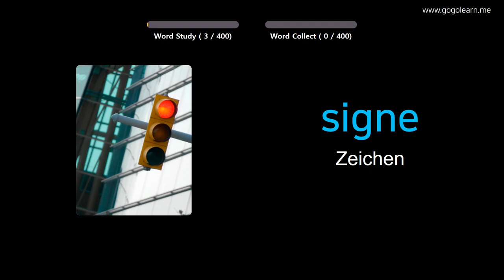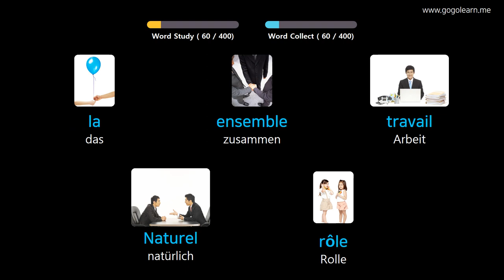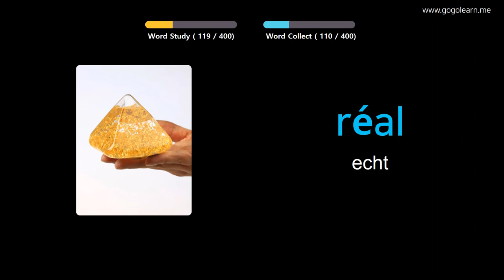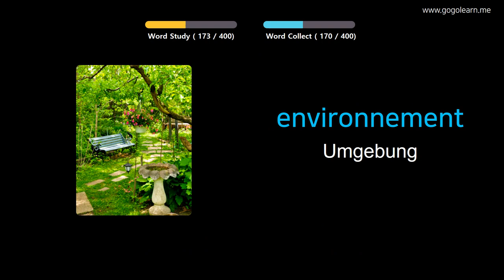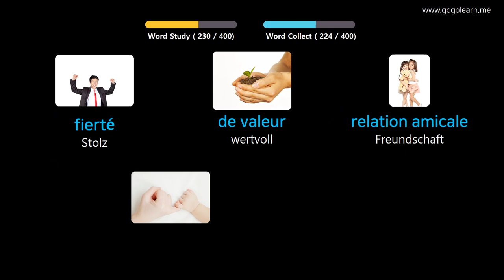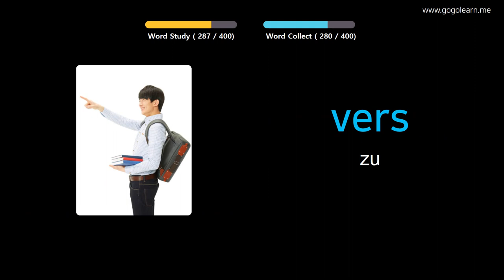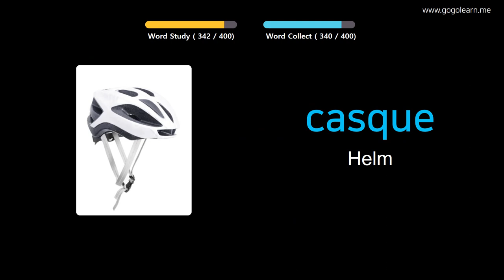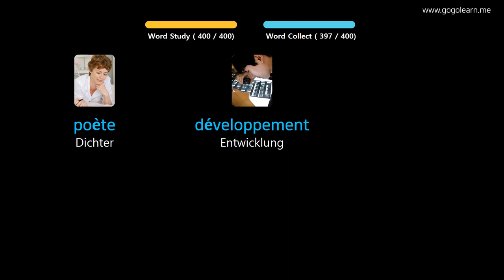Französisch Lernen Durch Bilder |Französisch Wortschatz Mittelschule 3 | Golearn